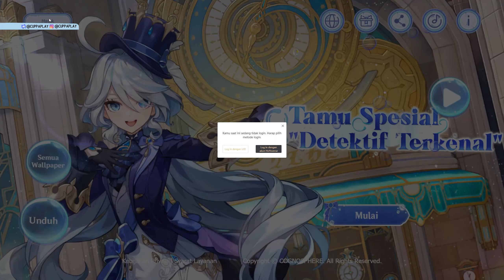New Event Web Furina ( Tamu Spesial Detektif Terkenal ) Genshin Impact 4.1 | 06 November 2023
Semua Lokasi Culus2 Genshin Impact

Thank you yang udah Nonton, Support, Like, Subs & Commentnya :)